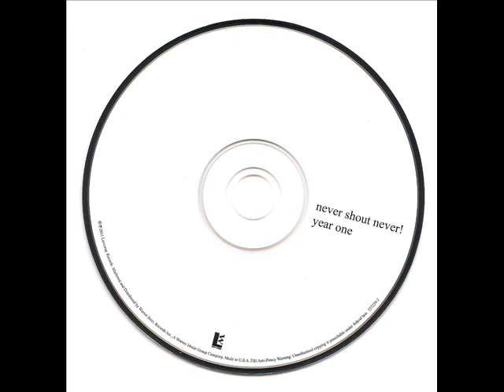Your Biggest Fan - NeverShoutNever YEAR ONE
Never Shout Never YEAR ONE ALBUM